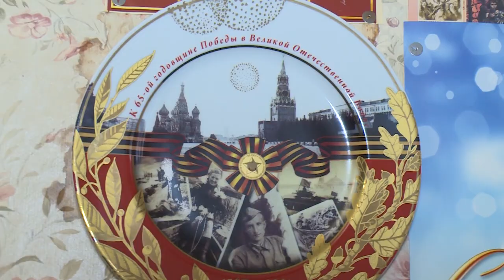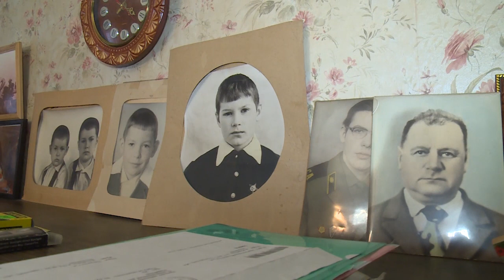Участника Великой Отечественной войны Григория Петренко поздравил Владимир Шапкин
Жителя Щёлкова, участника Великой Отечественной войны, Григория Ивановича Петренко накануне Дня защитника Отечества поздравил с наступающим праздником депутат Московской областной Думы Владимир Шапкин.